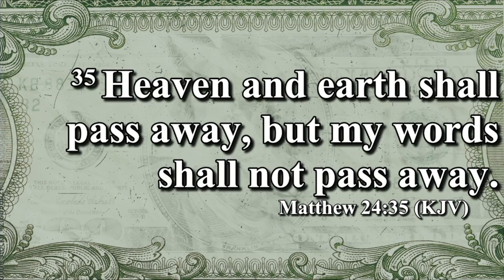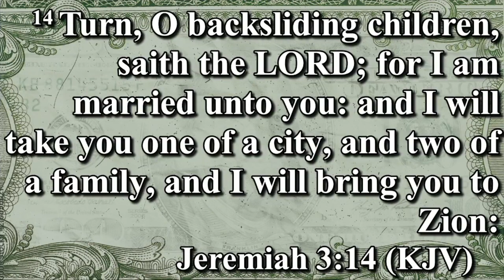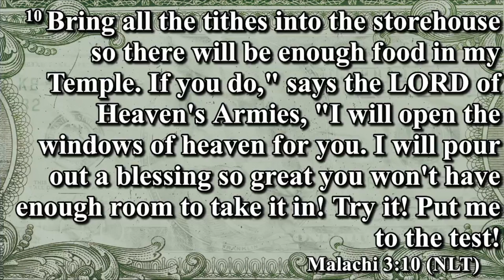Why Is God Loyal To Me?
This sermon delves into the topic of God's unwavering loyalty to us. Through biblical examples and personal anecdotes, it emphasizes the importance of trusting in God's faithfulness, even in the midst of difficult circumstances. Bishop Gary Hawkins, Sr. encourages listeners to draw strength from God's promises and to rely on Him completely, knowing that He will never abandon us. Overall, this message provides a powerful reminder of God's steadfast love and commitment to His people.